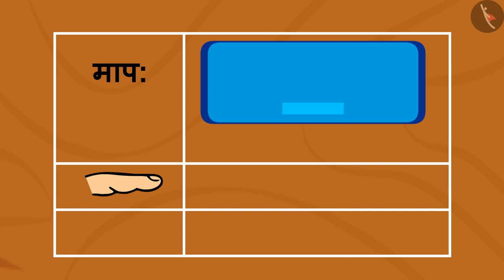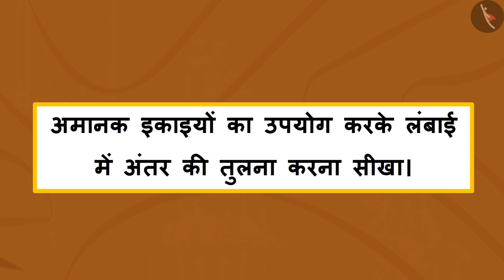लंबाई में अंतर की तुलना | Comparing difference in length - Part 2 | Measuring Length | TicTacLearn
In this video, students will learn how to measure length using hand span or foot span - non standard units of measurement.

Part 1: लंबाई में अंतर की तुलना| Comparing difference in length - Part 1| Measurement| Geometry| TicTacLearn

Part 2: लंबाई में अंतर की तुलना| Comparing difference in length - Part 2| Measurement| Geometry| TicTacLearn

Happy learning!